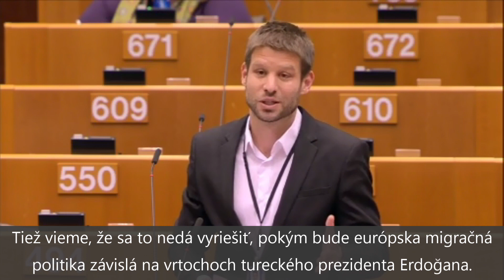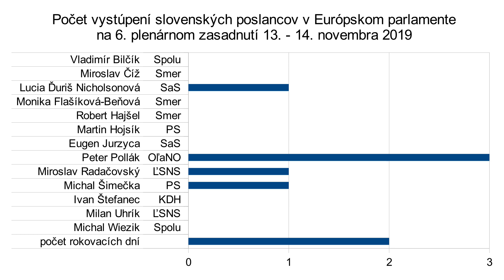M. Šimečka (PS) o utrpení migrantov a neschopnosti EÚ ho vyriešiť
Smer

sociálna demokracia

Róbert Fico

hranol

Robert Kaliňák

Peter Pellegrini

Richard Raši

Juraj Blanár

Peter Žiga

Fedor Flašík

Ľuboš Blaha

Pavol Paška

Miroslav Číž

Marek Maďarič

SNS

Ján Slota

Andrej Danko

kapitán

Jaroslav Paška

Anton Hrnko

Gabriela Matečná

Most Híd

Béla Bugár

harakter

Ábel Ravasz

Árpád Érsek

Gábor Gál

László Sólymos

ĽSNS

Marián Kotleba

Milan Uhrík

Milan Mazurek

PS

Progresívne Slovensko

Ivan Štefunko

Michal Truban

Martin Poliačik

Michal Šimečka

Zora Jaurová

Irena Bihariová

Spolu

Miroslav Beblavý

Jozef Mihál

Simona Petrík

SaS

Richard Sulík

Jana Cigániková

Martin Klus

Ondrej Dostál

Za ľudí

Andrej Kiska

žalude

prezident

Veronika Remišová

KDH

Alojz Hlina

Ivan Štefanec

Sme rodina

Boris Kollár

OĽANO

Igor Matovič

Peter Pollák

Gábor Grendel

Ján Budaj

Dobrá voľba

Tomáš Drucker

Anna Ghannamová

Vlasť

Štefan Harabín

prestitúti

Marián Kočner

Ladislav Bašternák

Penta

J&T

ESET

Juraj Široký

Jaroslav Haščák

DPH

kauza

Gorila

Mikuláš Dzurinda

Ivan Mikloš

Iveta Radičová

denník SME

Denník N

Aktuality.sk

topky.sk

Nový čas

Markíza

Televízia JOJ

RTVS

Hlavné správy

Ginn

.Týždeň

Martin Daňo

Braňo Závodský

Monika Tódová

Štefan Hríb

Farma

Let's Dance

Televízne noviny

Šport

Neskoro Večer

Milujem Slovensko

Partička